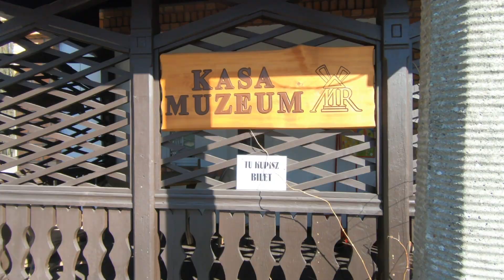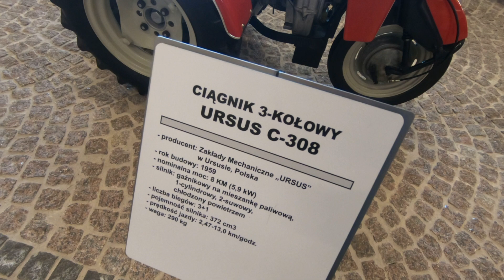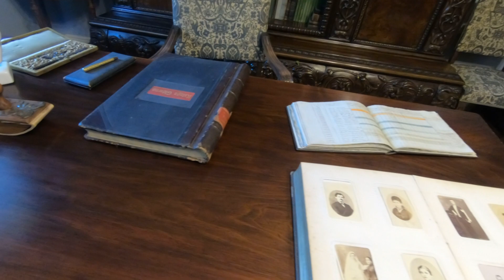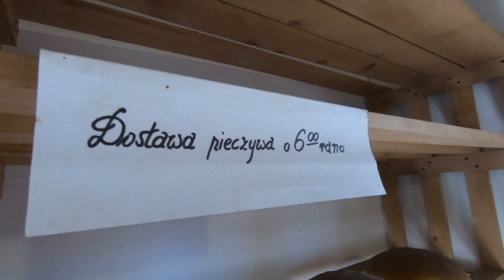Prawdopodobnie najlepsze muzeum rolnictwa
✅ Czy warto odwiedzić Muzeum Rolnictwa w Ciechanowcu?
✅ Czy to dobre miejsce na rodzinny weekendowy wypad?
✅ I przede wszystkim - czy Porsche produkowało traktory?

Opis: Odwiedzamy Muzeum Rolnictwa w Ciechanowcu, oglądamy ogromną kolekcję starych traktorów, zwiedzamy stare chaty i podziwiamy niesamowitą kolekcję ponad 2000 pisanek.